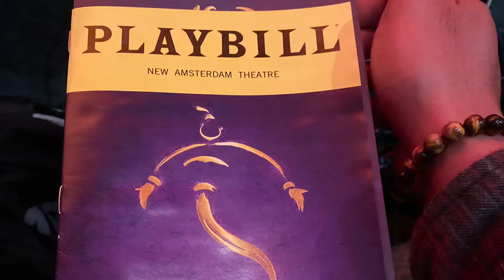Broadway Musical Aladdin at the new Amsterdam Theatre